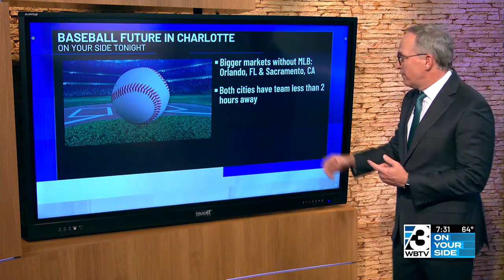Is Major League Baseball Coming To North Carolina?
Could Major League Baseball be coming to North Carolina?